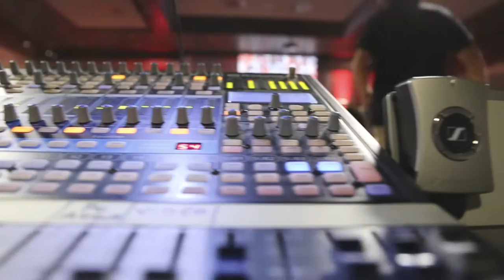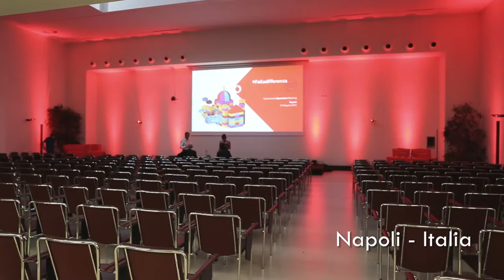Vodafone RoadShow - Failadifferenza | Partner Edition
Il RoadShow dedicato ai Partner Vodafone con Hashtag Failadifferenza in un filmato di circa 2 minuti. 7 tappe Europee che avvessero come priorità lo stesso standard qualitativo della gestione Audio/Video.

Il piacere di fare il lavoro che si Ama si traduce in un servizio impeccabile.